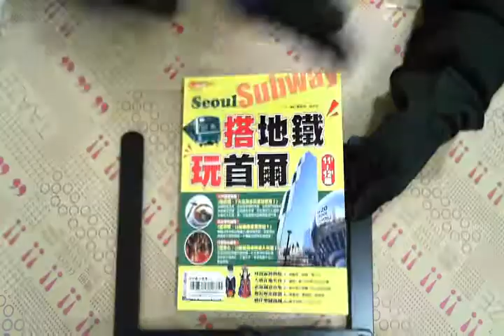TAAZE｜搭地鐵‧玩首爾11'－12'版 二手書書況 9789866549670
TAAZE｜讀冊生活網路書店「搭地鐵‧玩首爾11'－12'版」，找二手書請至